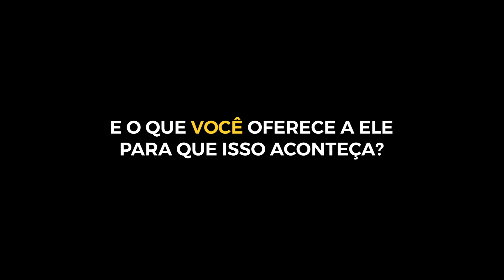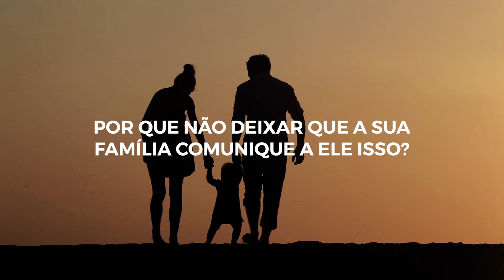Encante seus COLABORADORES | Encantador Vinícius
Que nós devemos encantar os nossos clientes, todo mundo já sabe, certo? Mas e quando falamos da experiência dos nossos COLABORADORES, você sabe que deve encantá-los também?

Os nossos COLABORADORES na Encanto são constantemente surpreendidos com encantamentos nos momentos chaves de sua trajetória na empresa, e foi assim que aconteceu com o Vinícius, nosso técnico encantador, que recebeu uma emocionante surpresa no dia de sua promoção.

O Encantamento vem de dentro, dos pequenos detalhes, e cada vez mais devemos encantar e trazer uma experiência aos nossos COLABORADORES que ajudam a empresa a crescer constantemente, dia após dia, vivenciando o sonho com a gente.

QUER SABER SE VOCÊ ESTÁ PRONTO PARA TER UMA CULTURA DE ENCANTAMENTO?